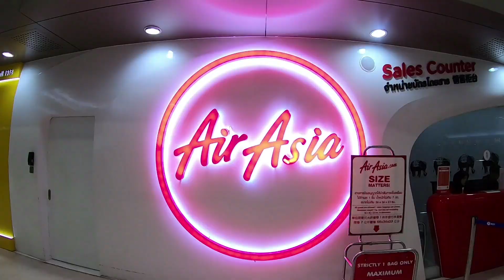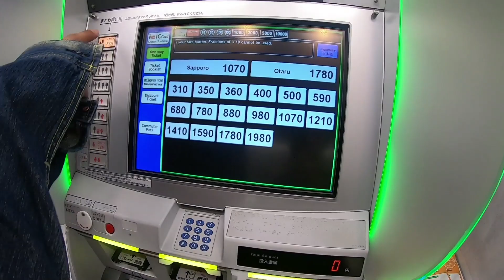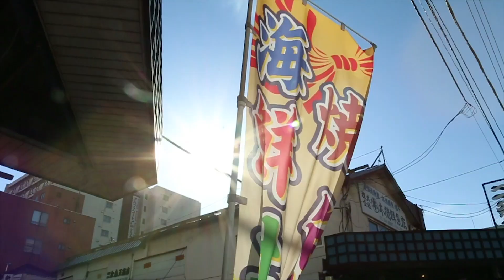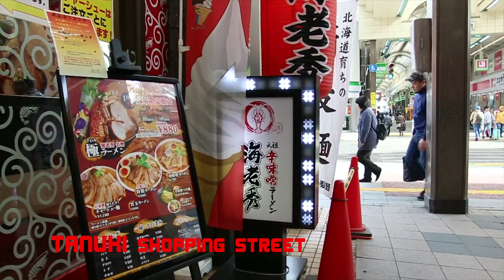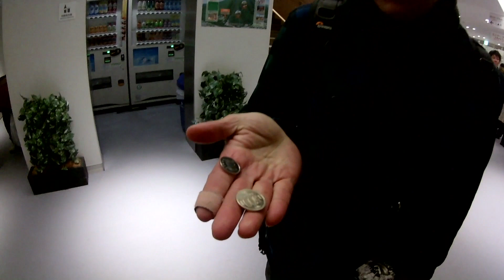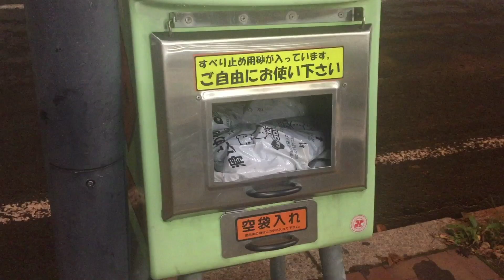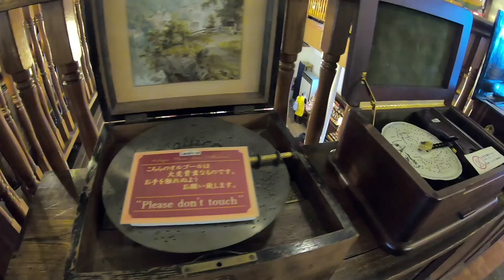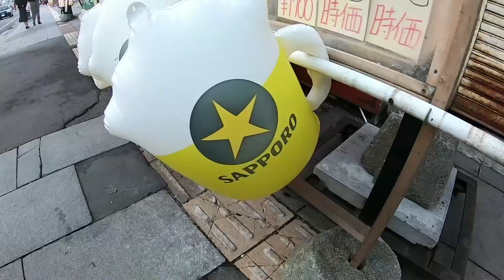Japan Addict | Momijigari in SAPPORO EP.01 (Sapporo)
Japan Addict x Air Asia
ดูกันยาวๆกับตอนแรกของการเดินทางท่องเที่ยว เพื่อออกตามหาใบไม้เปลี่ยนสีและสัมผัสธรรมชาติในดินแดนเหนือสุดของญี่ปุ่นที่ Sapporo, Otaru, Chitose, Hokkaido ดูแล้ววางแผนกันล่วงหน้ายาวๆปลายปีไปดูใบไม้เปลี่ยนสีที่ซัปโปโรนะทุกคน ไปซัปโปโรไปกับแอร์เอเชียเอ็กซ์นะครับ

- Canon 70D Lens 14-70
- Joby Gorillapod
- Sirui P-204SR +VA-5 MULTI-FUNCTION
VIDEO MONOPOD W/VIDE
- Zhiyun Crane 2
- Zhiyun Smooth4

และ เจ้ติ๊ก แขกรับเชิญแว๊บๆ